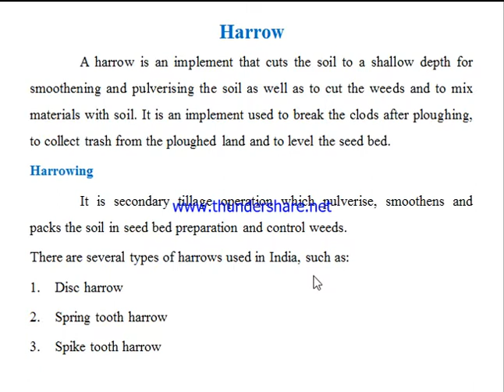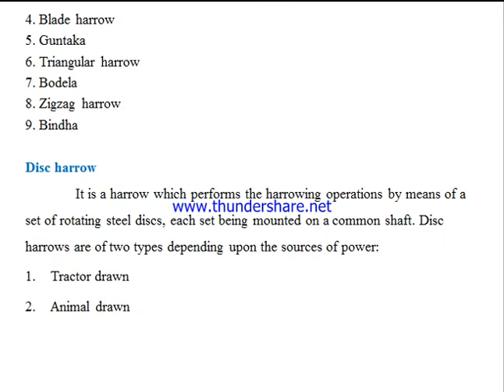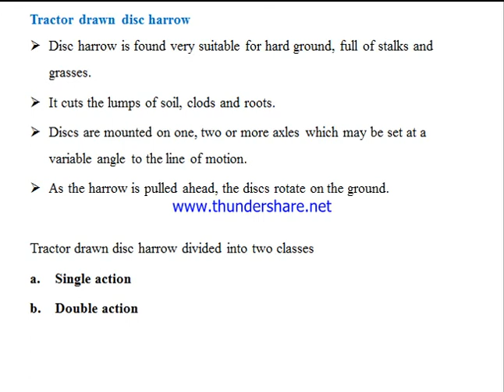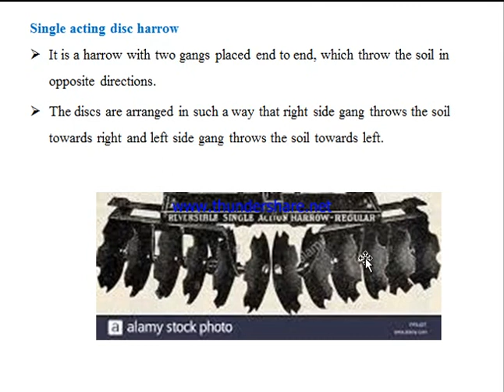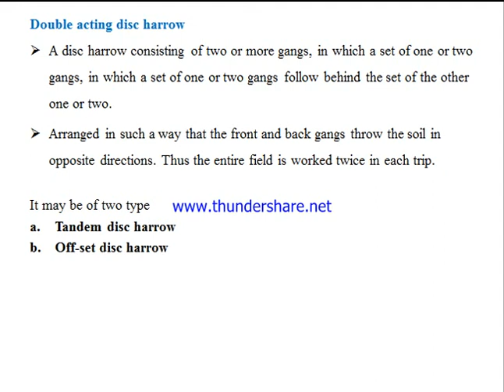13 EFM 5211 HARROW By Yomesh Sinha